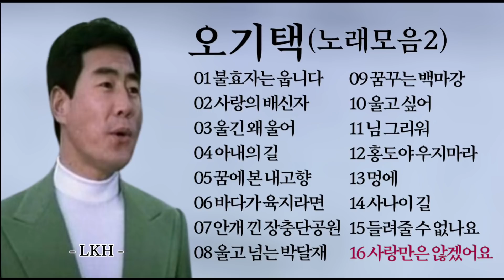오기택 노래모음 2집